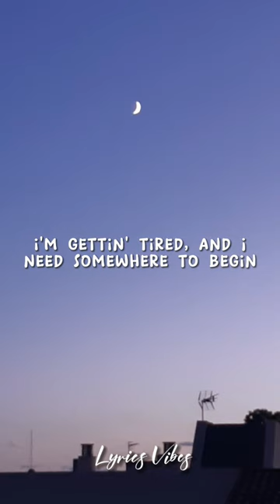I walked across a empty land...